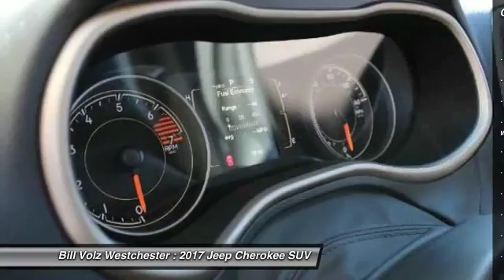2017 Jeep Cherokee Cortlandt Manor NY W17081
You'll love this 2017 Jeep Cherokee. This is a suv you'll want to take home. With  miles, it features Automatic transmission and an exterior color of . Call and get in touch with Bill Volz Westchester directly, and be the first to open the suv door today!